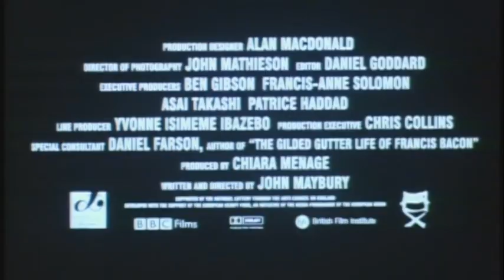Love Is The Devil (1998) Trailer | John Maybury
Study for a portrait of Francis Bacon.

John Maybury's searing portrait of the English painter Francis Bacon (Derek Jacobi) at the height of his fame in the 1960s is one of the nastiest and most truthful portraits of the artist-as-monster ever filmed. It tells the story of the colossally self-absorbed painter and his self-destructive younger lover, George Dyer (Daniel Craig), and begins when Bacon awakens in his studio one night to discover a burglar on the premises. Sizing up the thief as an appetizing piece of rough trade, Bacon makes a proposition. If the robber sheds his clothes and comes to bed with him, he promises he can have anything he wants.